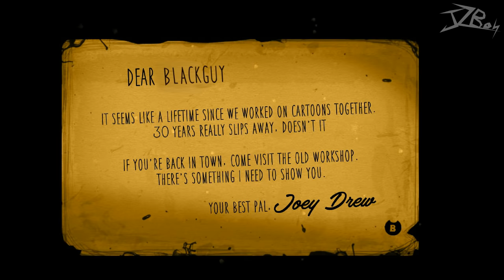Stickman vs Bendy and the Ink Machine Chapter 1 | Animation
9 hours to make it Lol
Bendy and The Ink Machine Song from
"Kyle Allen Music"
If you want to react this video, just put the credits in the description.